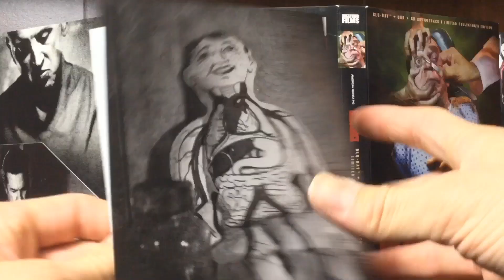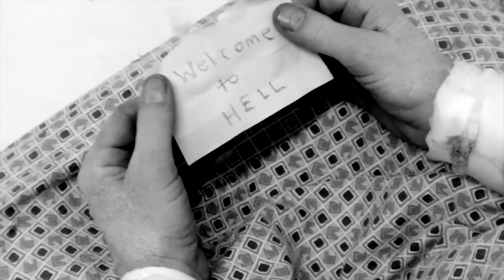Mrparka Review's "American Guinea Pig: Bloodshock" (Unearthed Blu-Ray)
Japan's darkest secret is America's newest nightmare!
     A man finds himself trapped and used for medical experiments in an abandoned mental facility. He doesn't understand why or how he got there, but the surgical tortures allow him to experience a new level of pain, sadness and reality he has never felt before. As the levels of maniacal mutilation enfolds, he finds himself down the rabbit hole. Grasping onto anything, the tormented finds a way out. Clutching onto what every human being is desperate for...little does he understand, his ending is all of our endings.
Label: UNEARTHED FILMS »
Genre: Horror
Number of Discs: 3
Audio: STEREO
Year of Production: 2016
Director: Marcus Koch
Producers: Stephen Biro
Actors: Dan Ellis, Andy Winton, Lillian McKinney, Gene Palubicki, Alberto Giovanelli
Box Lot: 30
Territory: NORTH AMERICA
Language: English